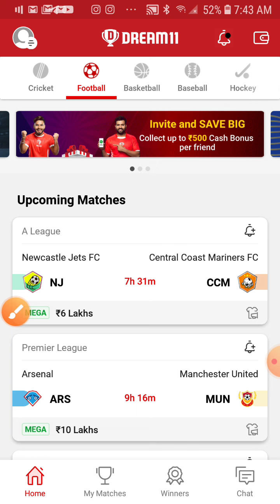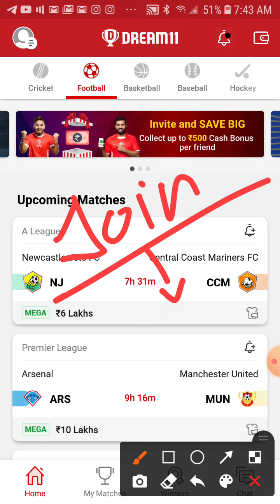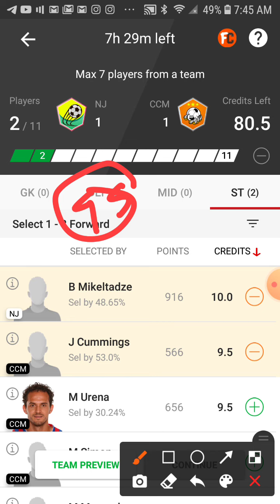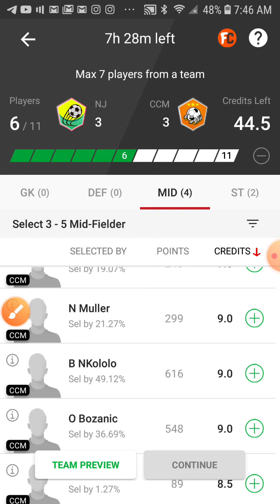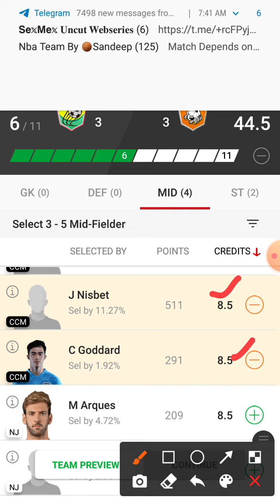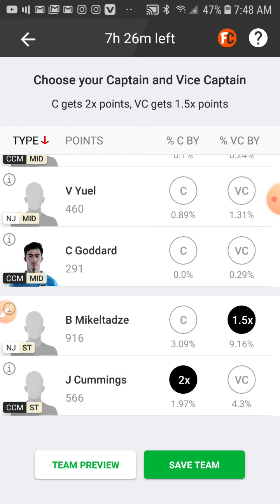NJ vs CCM dream11 team football match A league match full Prediction GL team